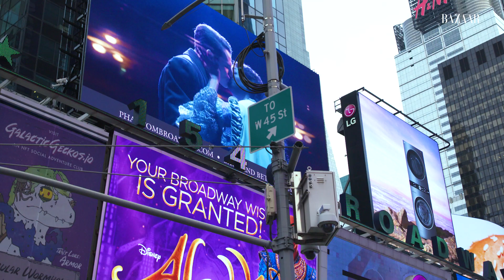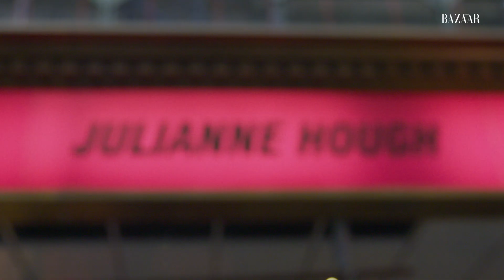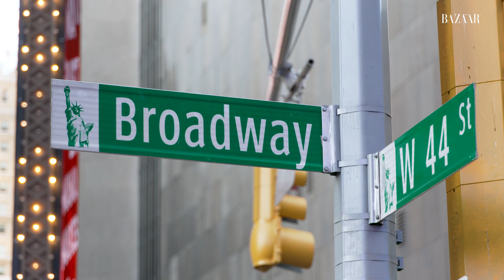Julianne Hough: Broadway Debut Edition | Day In The Life | Harper's BAZAAR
Julianne Hough takes Harper's BAZAAR through a 'Day In The Life,' transforming from wet hair and no makeup to her Broadway Debut. Julianne has been a student of the theater, and she is letting us in on the preparation for this monumental moment in her career. Going with the mantra 'less is more,' Julianne's look is effortless and chic, and she even has a special guest join in her getting ready process. In this chapter, Julianne combines her personal life with her stage life- and is excited to share it with you. Watch along to see an inside look at the getting ready process, the emotions that come along with a Broadway debut, and prepping for the play. Heed Julianne’s warning, don't drink too much water before the show- because it's so funny you might just pee your pants.

Director/Producer: Amanda DiMartino
Director of Photography: Alejandro Cortes
B-Cam Operator: Carl Knight
Sound: Maxwell Cooke
Editor: Chris Davies
Motion Graphics: Joshua Walker
Entertainment Director: Nojan Aminosharei
Hair: Leonardo Manetti
Makeup: Brigitte Reiss-Andersen
Thumbnail Artist: Julia D'Andrea

Special thanks to the team at The Edition Hotel and POTUS.